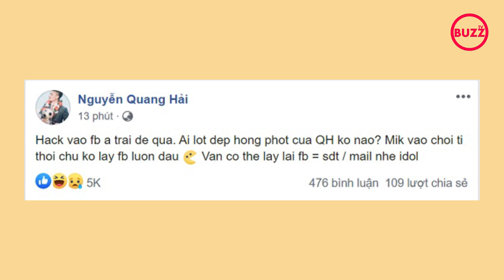Quang Hải đã tìm ra thủ phạm hack facebook, có đến 8 người cùng tham gia l Buzz TV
Đoạn chat được cho là của Quang Hải với thủ phạm hack face đang nhận được sự chú ý, quan tâm của đông đảo thành viên mạng.